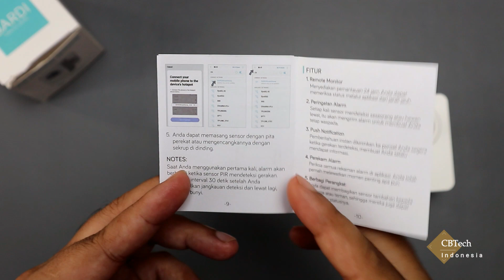Bardi PIR Motion Sensor Sensor Gerak Terhubung Ke HP Alarm Berbunyi & Lampu Nyala Maling Auto Kabur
Ekosistem terbaru dari bardi, bardi motion sensor/sensor gerak bardi wf-pir01. Memberikan peringatan ke smartphone disaat suatu gerakan terdeteksi, dan alarm sensor gerak ini juga dapat dihubungkan ke bardi siren alarm, dan smart bulb. Sehingga akan mengeluarkan bunyi/suara alarm dan lampu menyala disaat gerakan terdeteksi. Sudut/area deteksi adalah 128 derajat. Cukup luas dan sensor gerak inipun cukup sensitif. Dapat dibuat berbagai macam skema dibuhungkan dengan berbagai macam produk bardi bahkan juga produk smarthome asagi.

Link Pembelian :
1. Shopee
2. Lazada
3. Blibli
4. Tokopedia